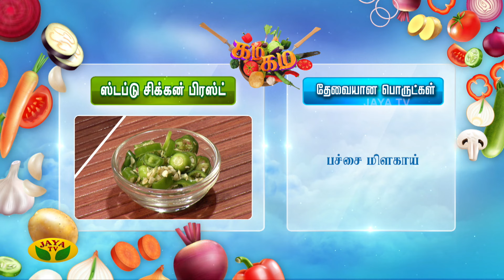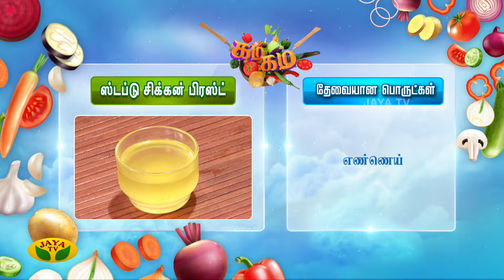Gama Gama Samaiyal || Stuffed ChickenBreastசெய்வது எப்படி? | Jaya Tv